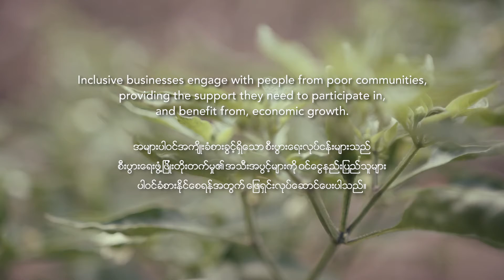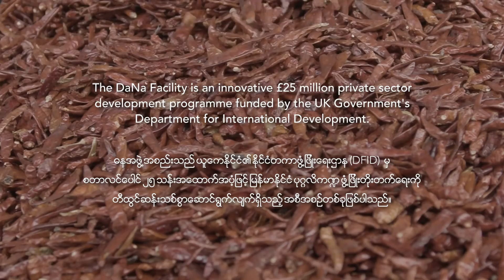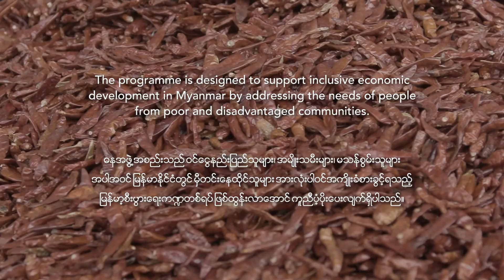Inclusive Business Myanmar - DaNa Facility (2019)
Produced and Directed by Myoset Nyeinchan
Director of Photography: Khin Maung Kyaw
Sound: Htoo Thada
Assistant Producer: Aung Kyaw Kyaw, Yellow
Editor: Vicky Nway

Production: Platform Productions
Client: DaNa Facility